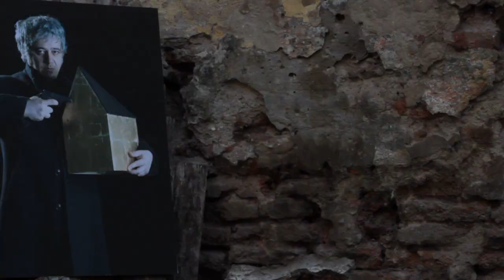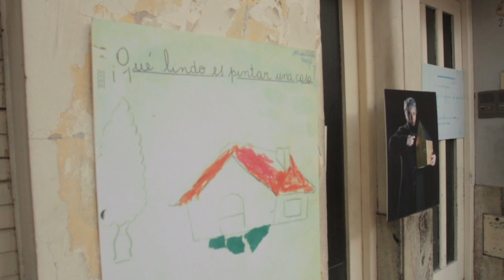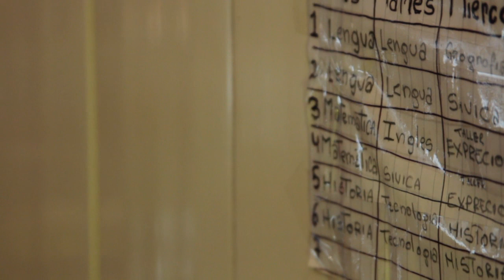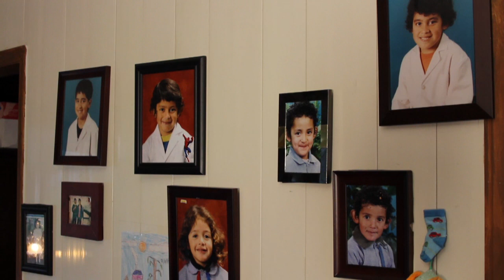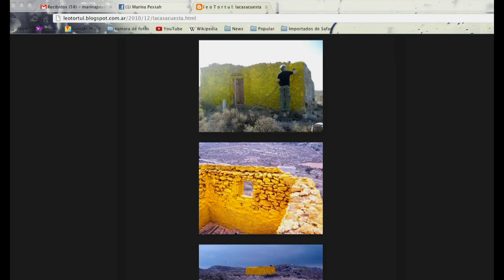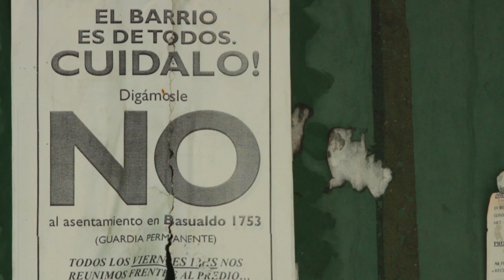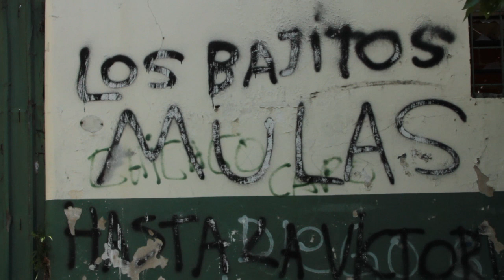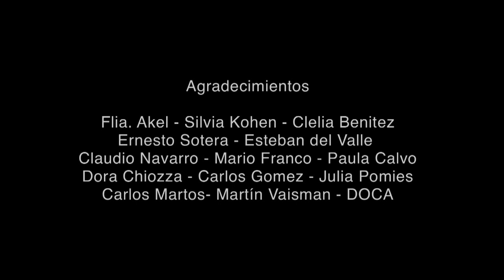Casas, la maquina para vivir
Un documental de Marina Pessah.

Eli y Miriam se cuentan sus vidas, centradas en la falta de vivienda. No se conocieron hasta el momento que comenzó el rodaje de la película, desde la primer toma, se van contando sus historias de lucha e incertidumbre, revelando que tienen mucho en común.
Leo desde España, se suma al relato como  artista plástico…”La casa cuesta”., se llama su obra y Marina recuerda el allanamiento a su casa debido a la militancia política de sus padres. Cómo se desarrolla la vida de las personas con la ausencia de un lugar donde habitar?

Ficha artística/Técnica

Productora: Adriana Farkas

Director: Marina Pessah

Guión y montaje: Marina Pessah

Cámara: Hernán Vigna

Director de fotografía: Hernán Vigna

Asistente de dirección: Sam Felix

Sonido: Martín Vaisman

Realización Stop Motion : Colectivo Audiovisual FM 88.7 La tribu

Foto fija: Caty Azubel

Testimonios de:
Leo Tortul
Miriam Conteduca
Elvira Enriqueta Suárez
Marina Pessah